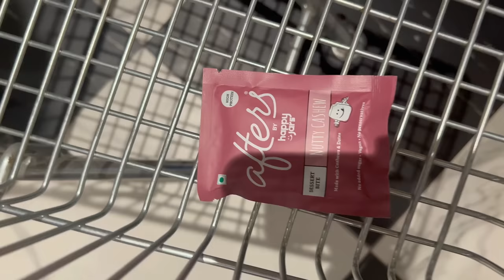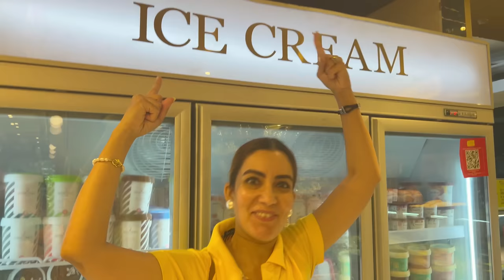A To Z Shopping Challenge | Ramneek Singh 1313 | RS 1313 VLOGS